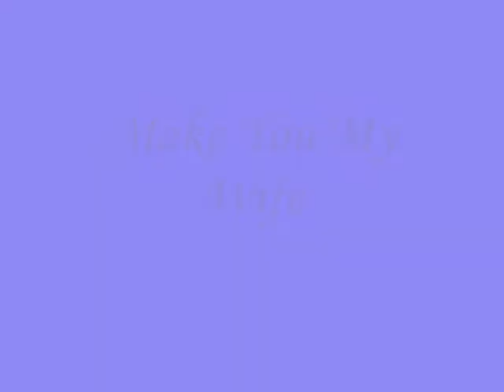Make You My Wife